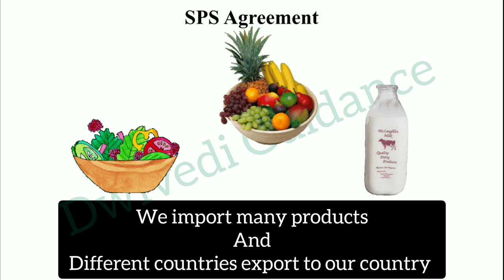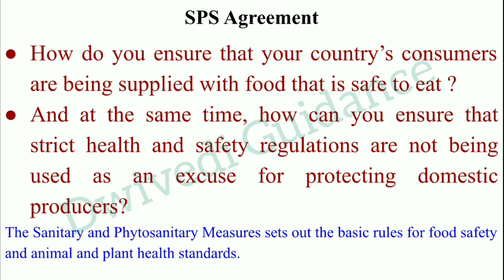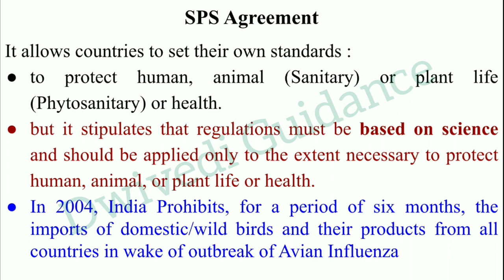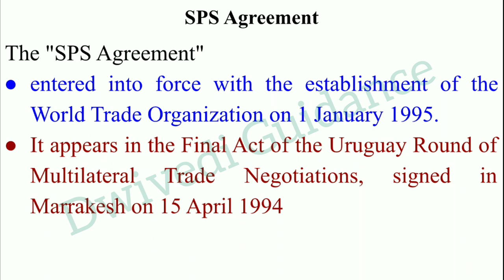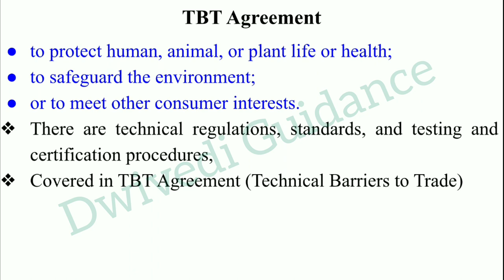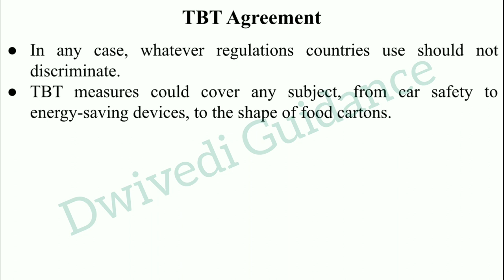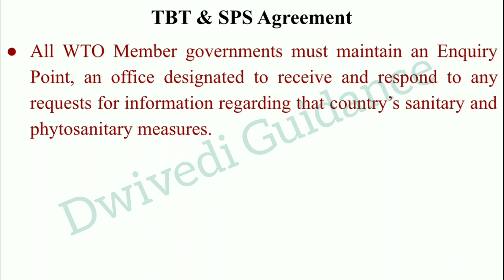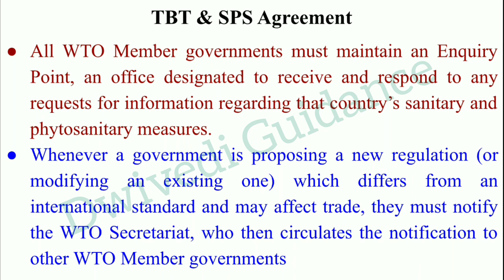TBT Agreement and SPS Agreements, Agreement on Sanitary and Phytosanitary, international trade laws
WTO jurisprudence on TBT and SPS Agreements,
Agreement on Sanitary and Phy,
What is the difference between sanitary and phytosanitary,
international trade laws,
international trade law aktu mba,